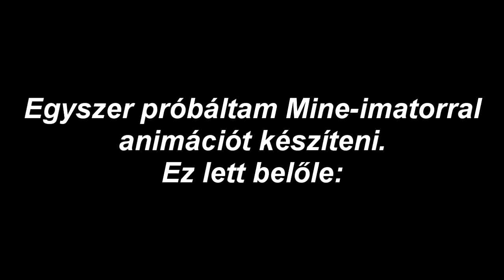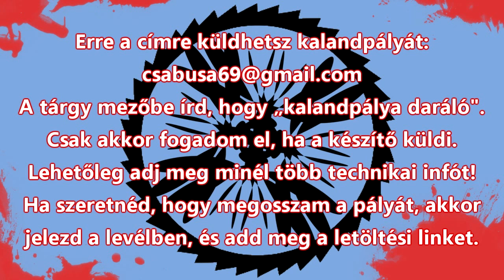Kalandpálya daráló 58. rész - A haragos király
Készítő: DoggyAndi
Dátum: nem ismert
Készítési idő: nem ismert
Minecraft verzió: 1.8

Mérleg:
+ kreatív
+ érdekes történet
+ falusiak hangja
+ díszítés
+ hajó
+ felhős rész
+ pattogó király
- nincs átugrás
- hosszú gyűjtőgetős részek
27/100 (+1 az erdőben elrejtett kardért)